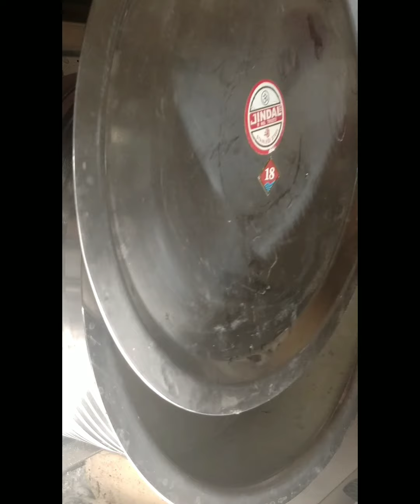ফ্রাইড রাইস অনুষ্ঠান বাড়ির মত ঝরঝরে ও সুস্বাদু রেসিপি টিপস,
friedricerecipe friedrice jhumarpaaksala We generally use to eat this veg fried rice at any puja occasion. This is very tasty n very easy to make.. This is also known as bengali veg pulao..

Ingredients
Basmati rice 300gms
Carrots 150gms
Beans 100gms
1 small capsicum
6 green cardamons
6 cloves
3 Cinnamon stick
3tblspn refined oil
2tblspn ghee
1bay leaf
Few raisins
Few cashews